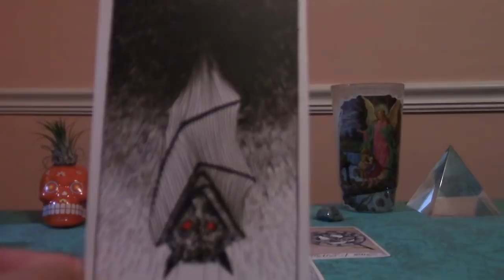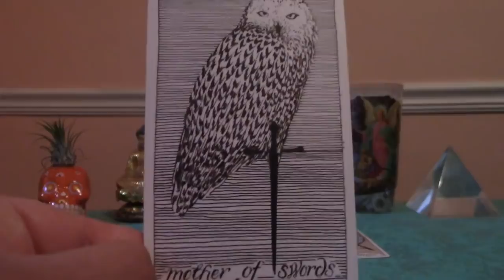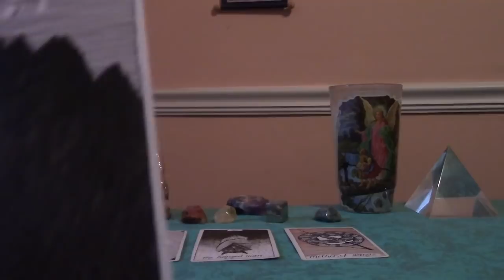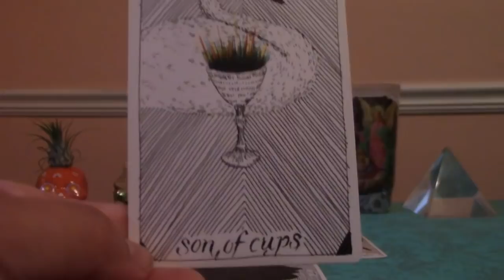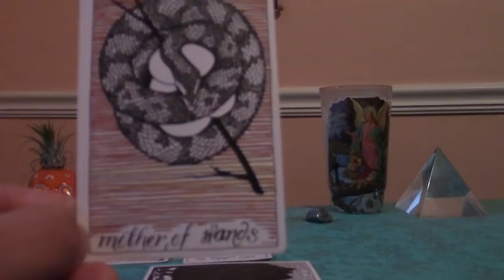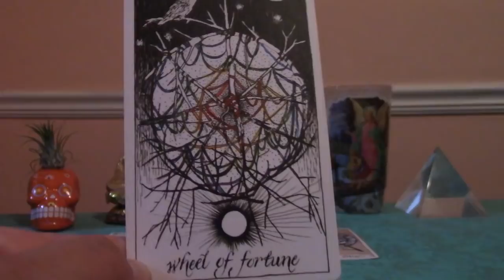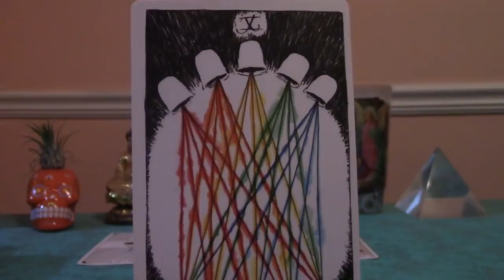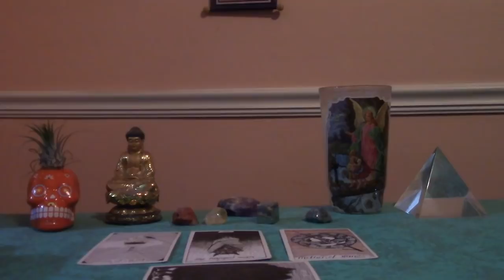Pisces November 2018 General Tarot Reading Forecast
This is a Tarot reading for Pisces Sun for November 2018 and is a general focus.